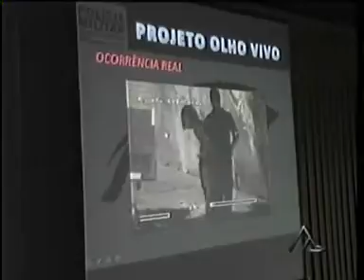Proteção contra a Violencia.wmv